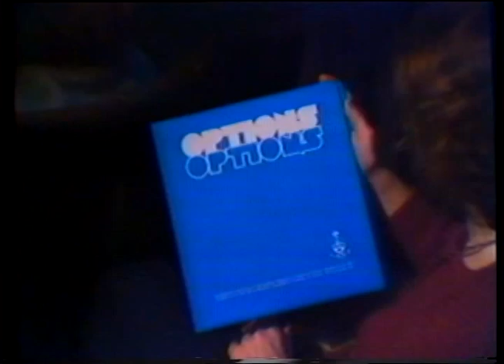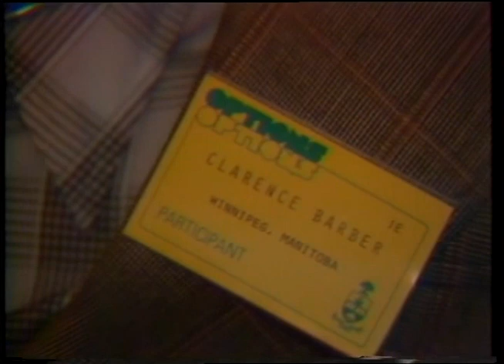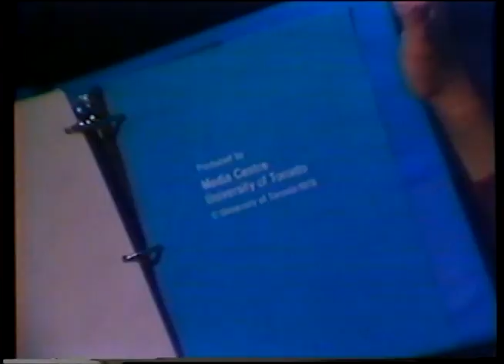Options: Conference on the Future of the Canadian Federation - Part 6 - An Overview by Northrop Frye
The Options Conference was held at the University of Toronto in October 1977. Academics from all over Canada were brought  together with people active in business and politics as well as grass roots representatives to discuss and exchange ideas on the "Options" faced by the Canadian federation as a result of a separatist government coming to power in Quebec less than a year earlier.

In this segment, Northrop Frye synthesizes and illuminates the conference proceedings.

Produced by the Media Centre, University of Toronto, June 1978
Producers: Lynne Wright and Bob Rodgers
Director: Bill Somerville

To cite:
University of Toronto Archives. University of Toronto. Media Centre. A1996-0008 [C0006].